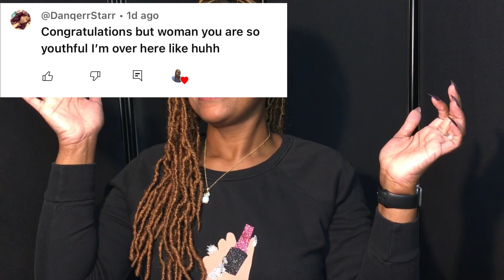STORYTIME: How I'm a GRANDMA?